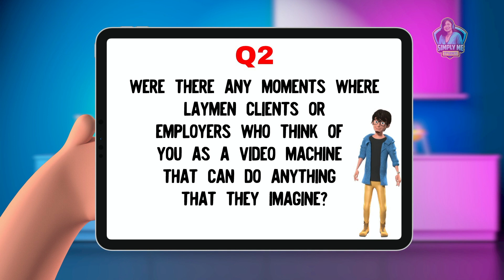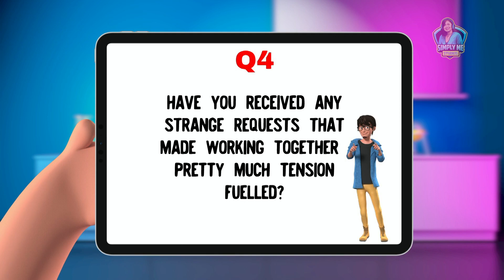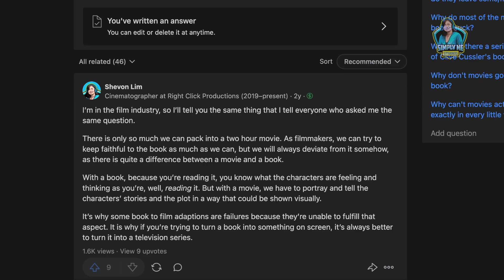The Videopreneur Series #2: Being a Freelancer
Do you want to go into the video trade? Or have you always wondered about the work that a videographer and a video editor does? Come and join us in the second episode of the Videopreneur Series!

0:00 - Introduction
00:45 - When is the right time to start out as a freelancer?
05:34 - Were there any moments where laymen clients think of you as a video machine?
07:59 - What was it like to work in a production company?
11:10 - Have you received any strange requests that made working together tension fuelled?
17:38 - Do you feel at times that you can never explain your way out of any technical failure?
21:16 - Why don't books get turned into movies?
22:46 - Ending